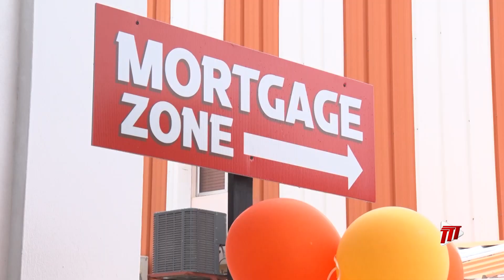Eastern Dream Expo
Purchasing a home, an auto mobile or planning a wedding involves a lot of planning and funding. On Saturday, Eastern Credit Union sought to make the process a bit easier by hosting the Dream Junction Expo at the La Joya Sporting Complex. Here's more from Ayanna Carter.